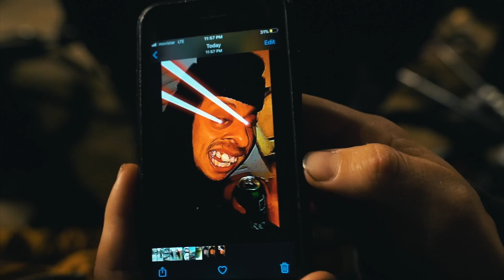Bodied in Barcelona..